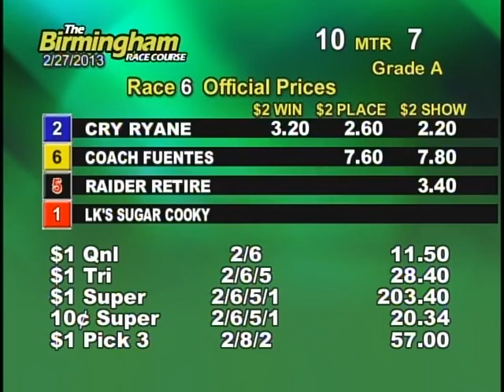02/27/13 Afternoon Race #6